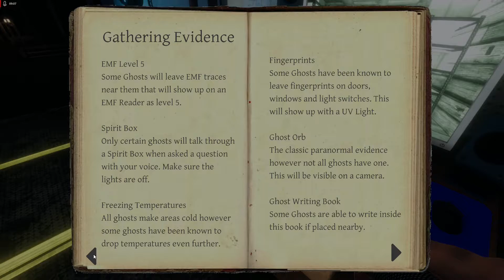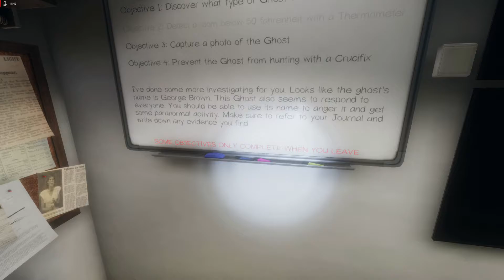Phasmophobia: ALONE and AFRAID!!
Join me as I venture in all by myself, but don't want to be! I made a bet to go in by myself for one hunt! One intermediate hunt! I scream and cry BUT I sure don't die!